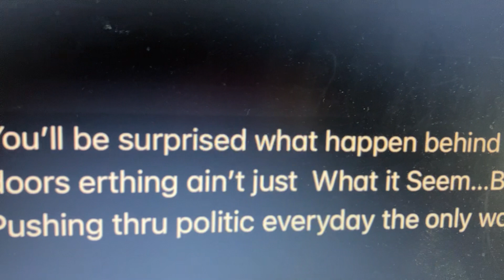After Watching This Video Will Cormani McClain Stay With The Colorado 🦬 🏈 Team